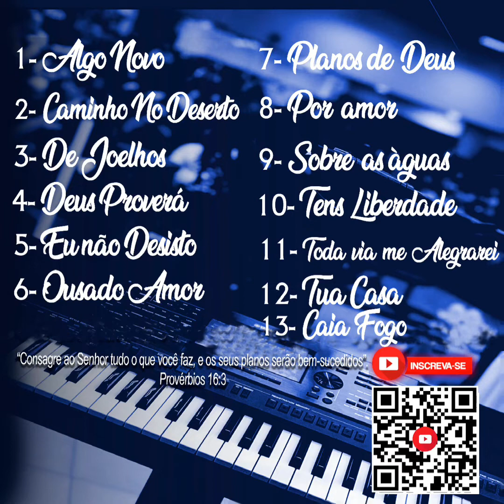Regis Oliveira - Por Amor - Cover - Tudo que Deus fez foi por AMOR !